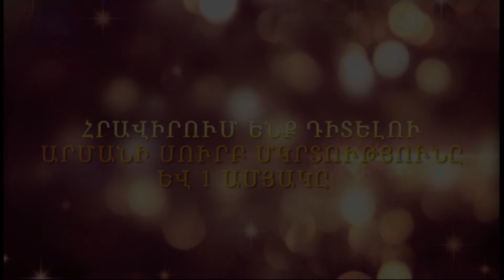Arman # mkrtutyun # 1 tarekan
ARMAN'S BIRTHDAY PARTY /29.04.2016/